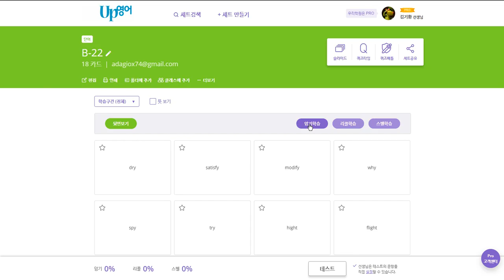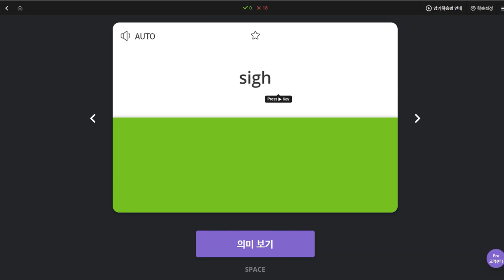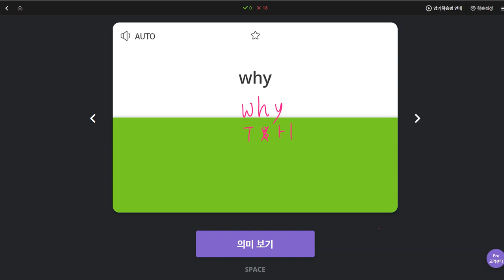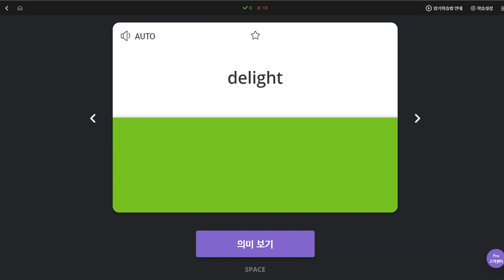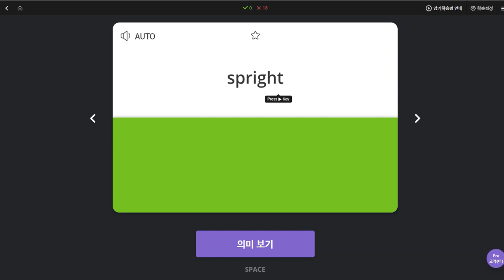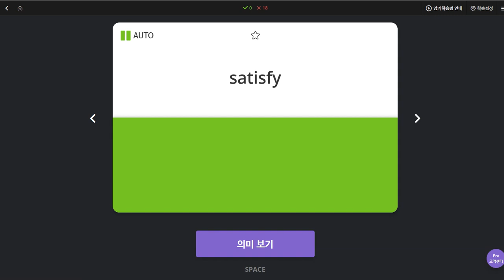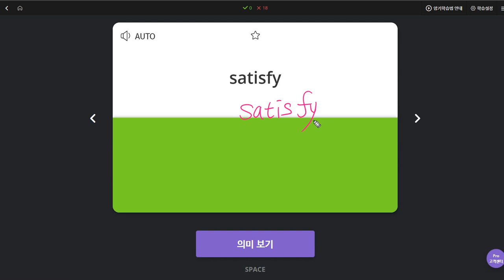백민철 2019 11 26 일대일